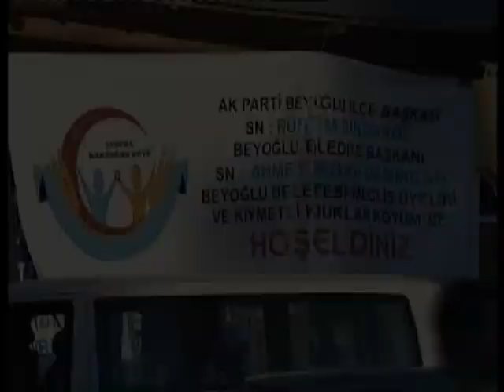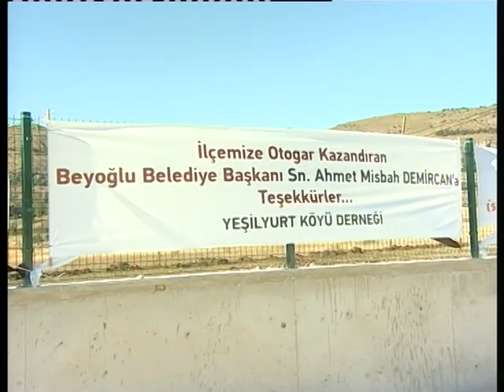ALUCRA 2012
Alucra
Beyoğlu Belediye Başkanı
Ahmet Misbah Demircan